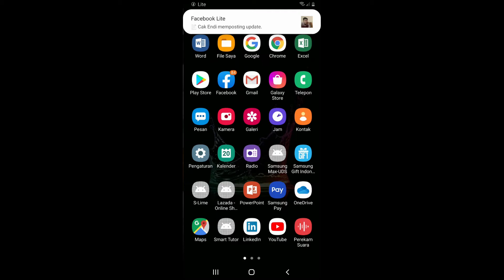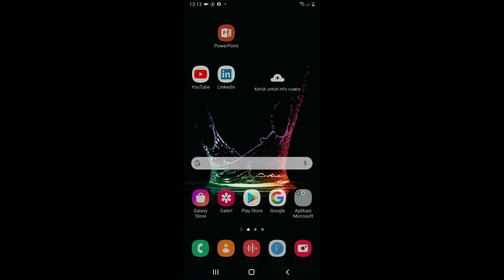applikasi telgram vc